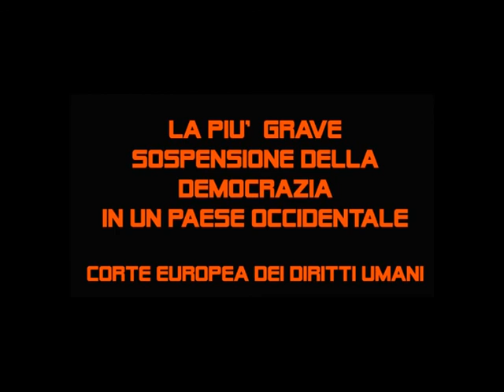LOOPCIDE - ANTICA GUERRA (a CARLO GIULIANI) - (2002)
TRKS #1 del CD della band LOOPCIDE  "365 gradi" (2002)
Mauro Purgatorio: voce e programmazioni addizionali
Gabriele Fabbri: chitarra
Carlo Sciannameo: basso
Stefano Chimenti: batteria
registrato ai Lil'Valley Studios da Mauro Purgatorio
mixed & edited da Mauro Purgatorio